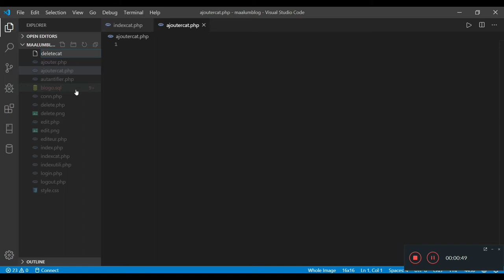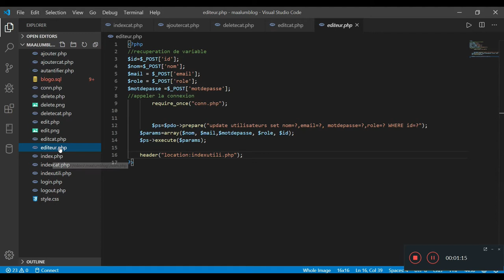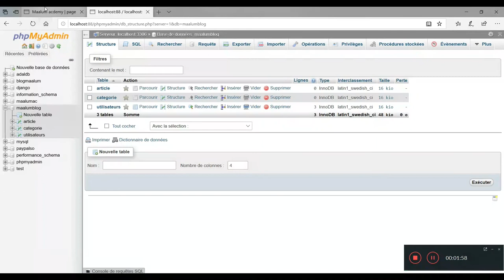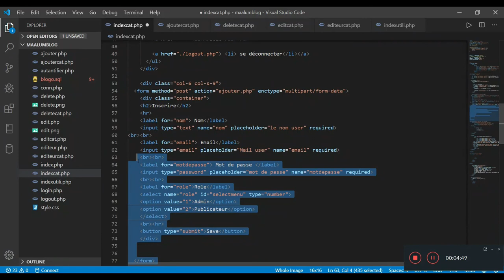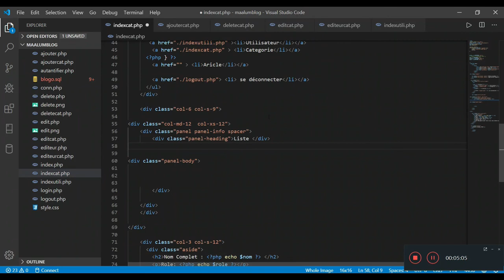Comment faire un Blog membre avec PHP 2 Preparation de la page Categorie